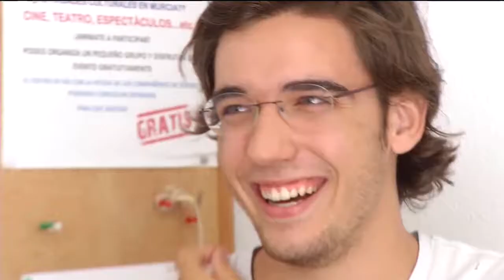Sabor Solidario voluntarios de verano ola de calor - 7 Región de Murcia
Las temperaturas en Murcia en verano pueden llegar a ser extremas, y cuando todo el mundo cierra, la Fundación Jesús Abandonado permanece abierta todos los días de julio y agosto, incluyendo fines de semana y festivos. Por eso necesitamos de personas solidarias, ya que nuestros servicios siguen funcionando haga mucho calor o mucho frío en invierno. Súmate al SaborSolidario este verano en nuestra web 💻 por email 📩 o manda un WhatsApp o llama al 📲 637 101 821 y 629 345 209

Fuente: 7 Región de Murcia